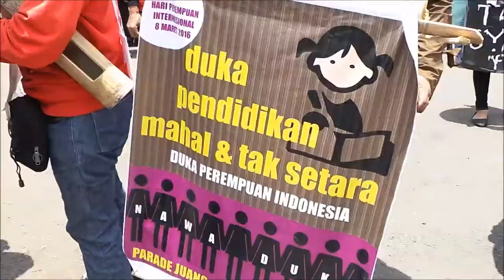Desak Pemerintah Hentikan Pasar Bebas, Ratusan Buruh Perempuan Pukul Kentongan di Istana